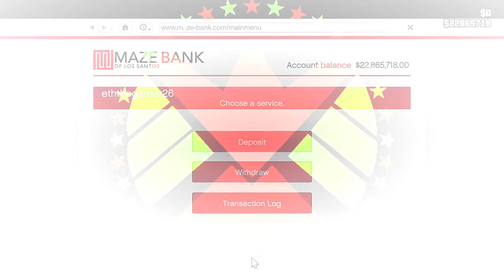GTA5 WEEKLY GTA 5 VIDEO VIDEO 04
GTA5 VIDEO'S